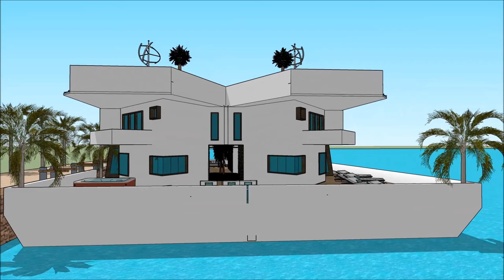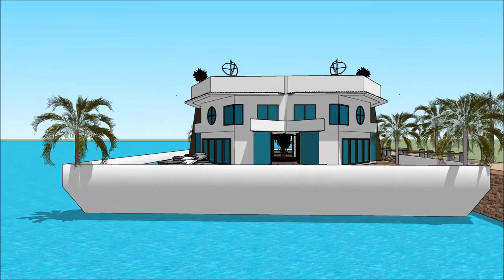International Yachting Japan International Boat Show 2018 Luxury Yacht and Houseboat Charter Fleet y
The houseboatzania launching an innovative high-end luxury yacht houseboat home design potentially as a display of exhibition of the @International Yachting Japan International Boat Show 2018 Luxury Yacht and Houseboat Charter Fleet y.

The collection of the Houseboatzania concept of International Yachting Japan International Boat Show 2018 Luxury Yacht and Houseboat Charter Fleet y consists of high luxury and architectural art pieces in minimalism combined with living on the waterfront of the harbour of

The houseboat yacht design has the basis to sustain living with high standards and contemporary structural design at International Yachting Japan International Boat Show 2018 Luxury Yacht and Houseboat Charter Fleet y with numerous of prospects for excessive living and celebrating the desire of life worldwide: